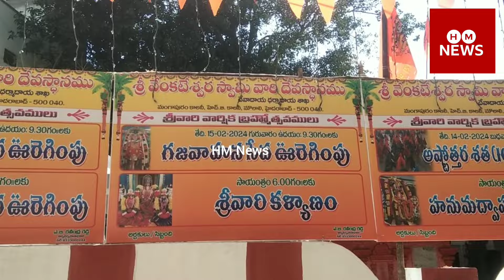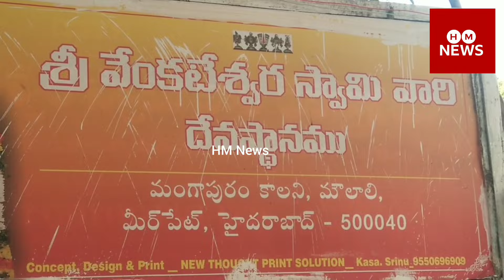Gajavahana Seva Uraygimpo /sri Venkateshawara swamy /Varsika /4th Division /HB cly Moulali